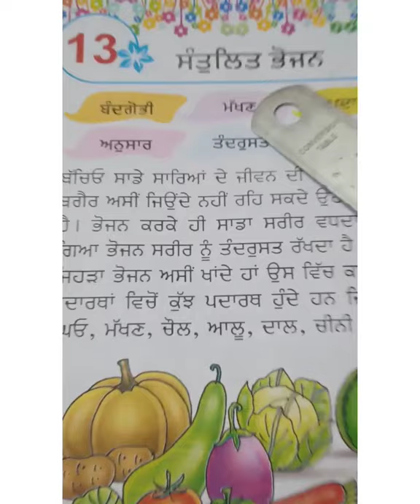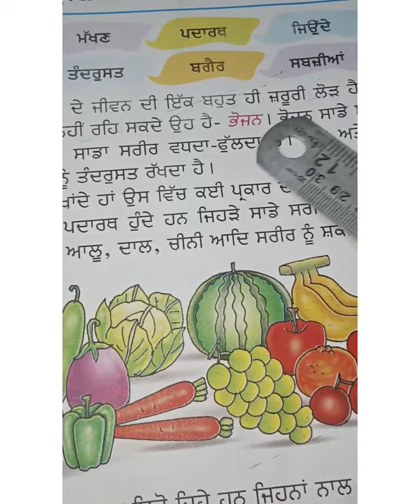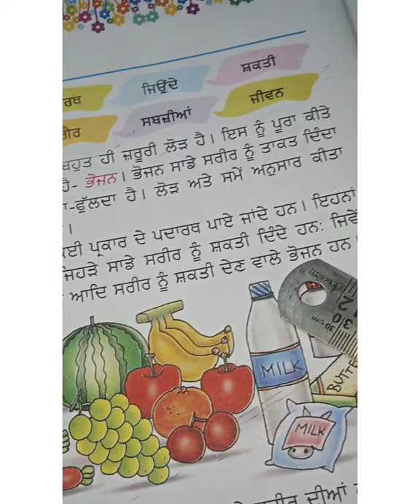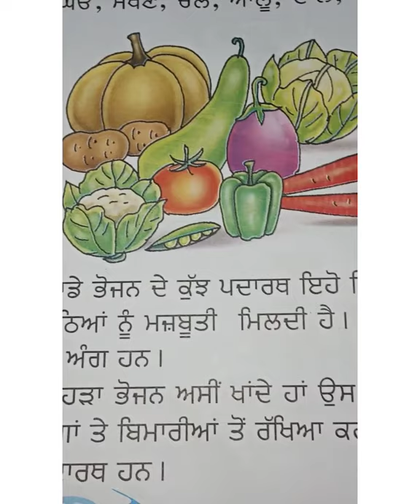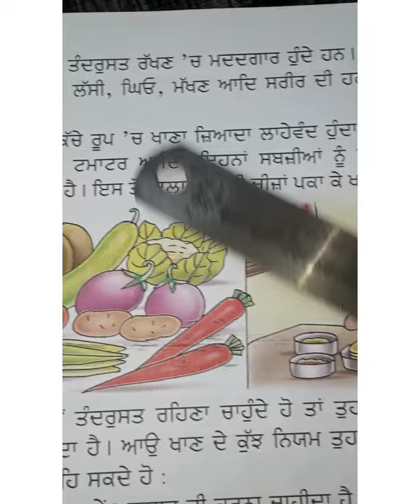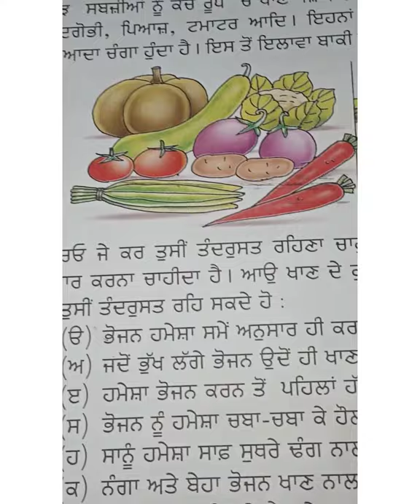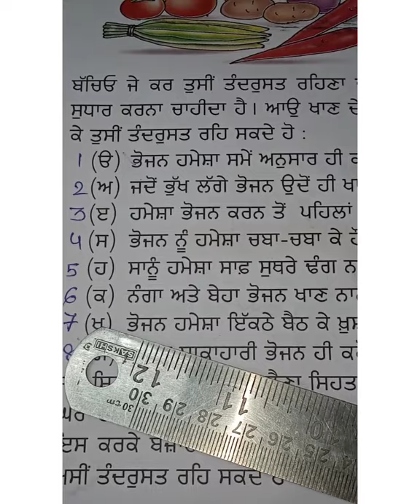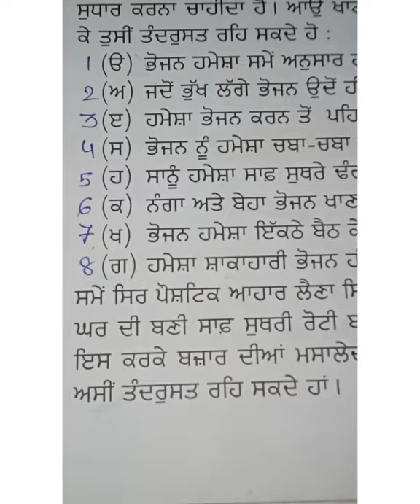CLASS 4, PUNJABI, CHAPTER 13